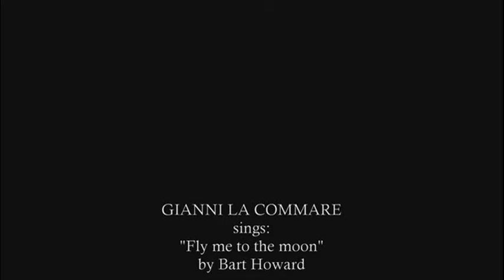Fly me to the moon Gianni La Commare.wmv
Gianni La Commare Vince il Festival di Castrocaro 1962 . Partecipa al Festival di Sanremo del 1963. Raggiunge le semifinali del Un disco per l'estate 1965 con Bellissima.
Diverse sono le altre sue apparizioni alla RAI, da Settevoci (in cui, nella puntata di domenica 30 aprile 1967, presenta Castelli di sabbia) a quelle più recenti a Domenica In e La vita in diretta.
Preferisce il genere melodico e quello classico americano, ed esecutori come Frank Sinatra e Tony Bennett